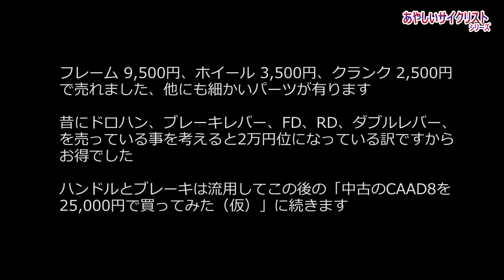中古のロードバイクを1万円で買って7年乗って売ったら2万円になった【あやしいサイクリスト】